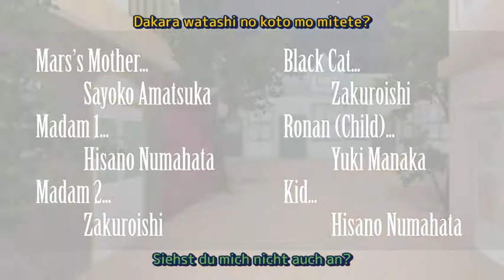How to Take Off Your Mask (Deutsche Version) OP Movie